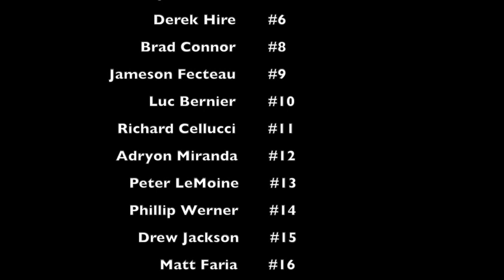2015-2016 Hudson High Boys Hockey Montage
Edited and Filmed by Dakota Antelman
Additional Footage provided by: Buffy Cautela

Song:
Centuries by Fallout Boy